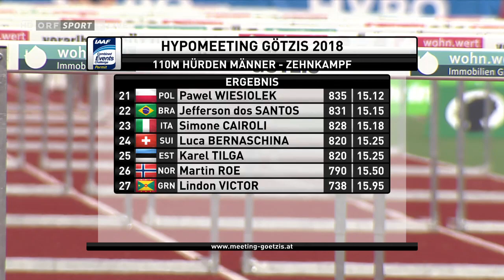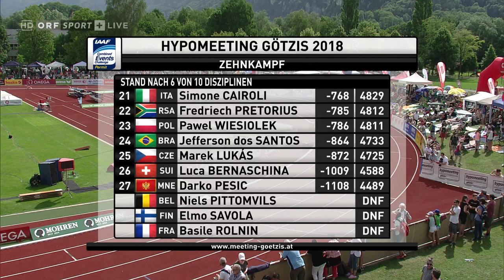Hypo Meeting Götzis 2018 - Zehnkampf - 110m Hürden Lauf 5/5